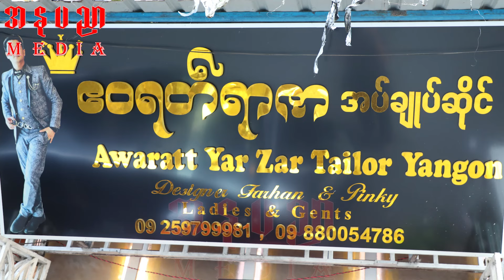ခင်လှိုင်နှင့်အနုပညာရှင်များအတွက် ပွဲတက်ဖက်ရှင်ဝတ်စုံများ ဒီဇိုင်းထွင်ချုပ်လုပ်ပေးနေတဲ့ ဧဝရက်ရာဇာ...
သရုပ်ဆောင်ခင်လှိင်နှင့် နာမည်ကြီးအနုပညာရှင်များအတွက် ပွဲတက်ဖက်ရှင်ဝတ်စုံများ ဒီဇိုင်းထွင်ချုပ်လုပ်ပေးနေတဲ့ ဧဝရက်ရာဇာဖက်ရှင်ဆိုင်